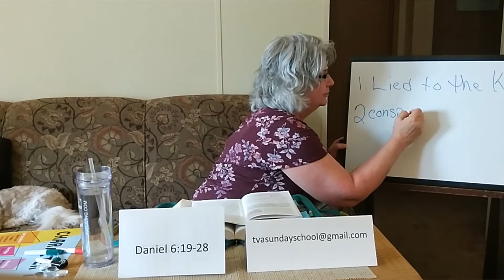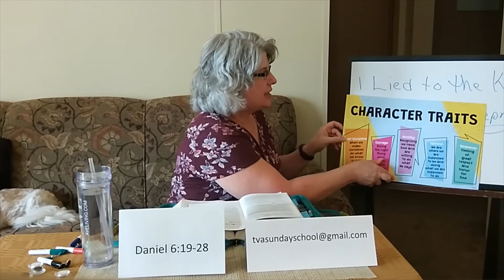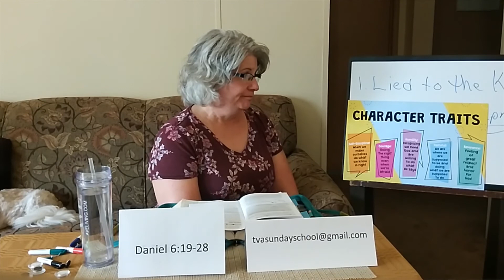When the Enemy Roars Youth Sunday School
Youth Sunday School for Aug. 23rd 2020